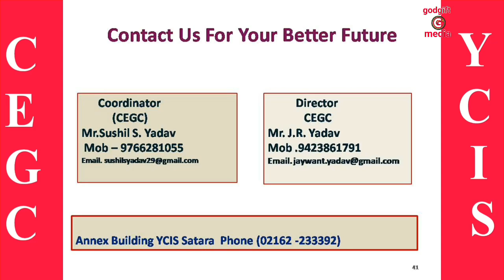MPSC आयुष राजेंद्र बर्गे PSI-2 स्पर्धा परीक्षा मार्गदर्शन केंद्र YCIS